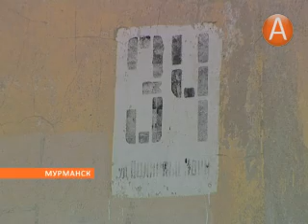Смерть по неосторожности -- версия смерти водителя такси